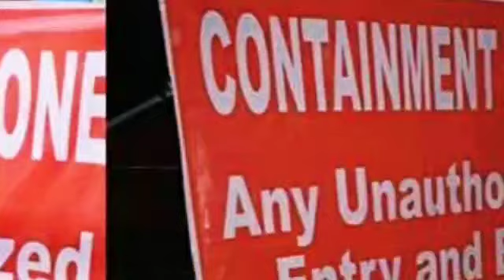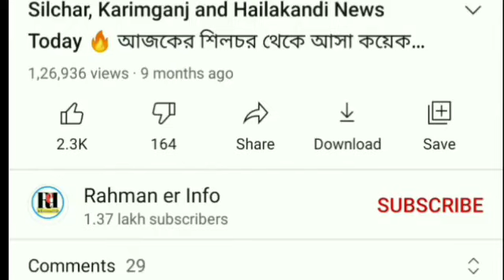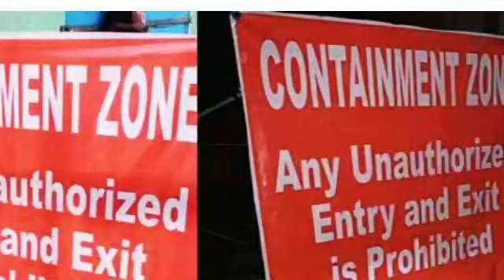Silchar, Karimganj and Hailakandi News Today 🔥 আজকের শিলচর থেকে আসা কয়েকটা গুরুত্বপূর্ণ খবর 🔥